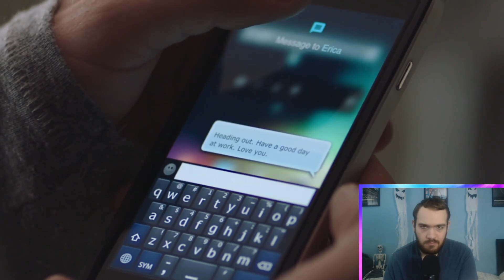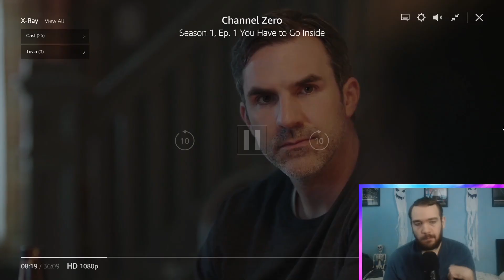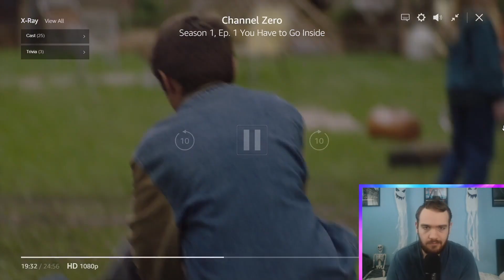WHY IS IT ALWAYS PUPPETS?!? - Channel Zero Candle Cove REACTION - Episode 1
Watching a bunch of creepy and weird puppets do unsettling things in Don't Hug Me I'm Scared made me reminise to the 1st season of Channel Zero, Candle Cove so I  thought why not go back and check it out?

In this episode Mike heads back home as the death of his brother, and whatever relation the TV Show Candle Cove has to it, continue to haunt him many years later.